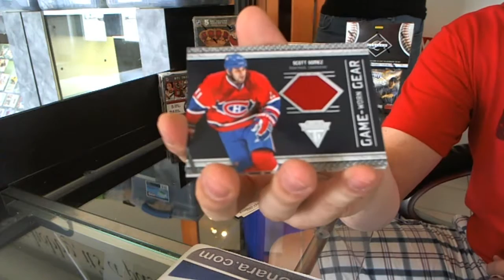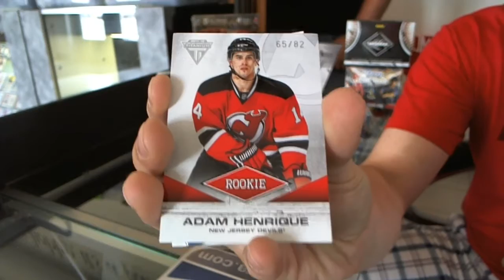Stubby's 11-12 Titanium Hockey Box Break